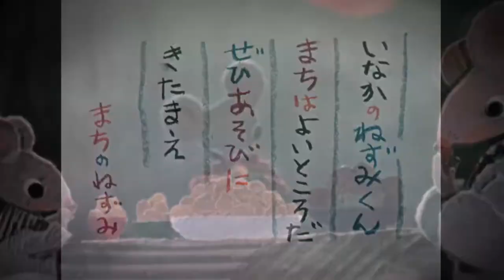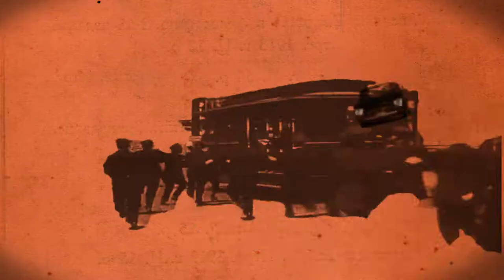都会に来た田舎のネズミMV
都会に来た田舎のネズミ
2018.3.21発売　ヒネモス「Life in Minestrone」収録曲

演奏：ヒネモス
映像監督：松田竜一
作画：清水耕蔵
企画・製作　ピョードル社

出演：
タカハシ ペチカ、中畑 犬、吉野　彰
藤田 まゆみ 、柴山 真人 、カーク
伊藤　豊 、二村 亮 （ハリボテ)、関谷 仁美 、中田トロ
内田 武瑠 、シミズギリコ(友情出演)

hinemos is a band from Tokyo Japan. The leader of the band is Pechka Takahashi. They create ToyPop together and make fantastical music with a mix of a range of instruments like toys and childrens instruments.

This Song [Tokai ni kita inakanonezumi]
mean rural mouse that came to the big city
from the CD「Life in Minestrone」
Director / Matsuda Ryuichi
Designed / Sugihara Keitarou

members
Takahashi Pechka(ukulele,toys,etc)
Nakahata Ken(mandrin,toys,etc)
Yoshino Akira(xylophone,Melodion)
Fujita Mayumi(accordion)
Kirk(Piano,toypiano)
Shibayama Makoto(fiddle)
Ito Yutaka(guitar)
Futamura Ryo(trumpet)
Nakada Toro(tromborne)
Sekiya Hitomi(tuba)
Uchida Takeru(drums)